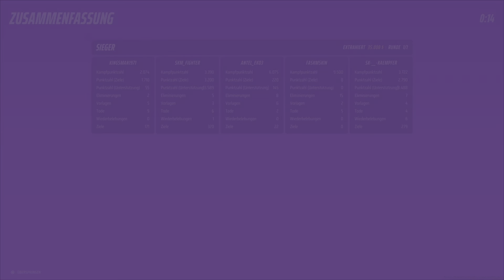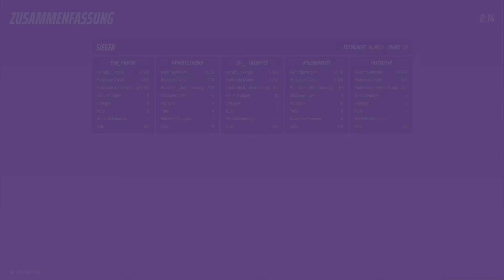THE FINALS_ Machtwechsel 5v5 Mode - 5 Uncut Games as Damage Dealer and Sniper Flank